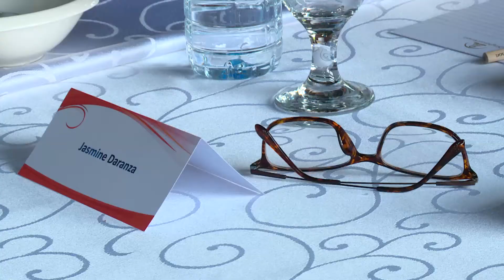KOPDAR MALANG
Udara kota Batu yang sejuk mengiringi rangkaian acara SBY dan Ibu Ani pada Rabu (14/10) pagi yang berlokasi di The Singhasari Resort, Batu, Jawa Timur. Acara kopi darat sebelumnya juga sering diadakan oleh SBY dan Ibu Ani. Peserta kopi darat yang terdiri dari 10 pria dan 10 wanita ini selain merupakan followers media sosial SBY dan Ibu Ani, juga merupakan anggota dari Indonesia Future Society (IFS) komunitas non politik yang digagas oleh SBY.

Para peserta berkesempatan untuk mengenalkan diri masing-masing di depan SBY dan Ibu Ani lalu dilanjutkan dengan sesi tanya jawab dan ngobrol seputar isu terkini. Acara dipandu langsung oleh Ibu Ani, mulai dari materi yang berat sampai ringan, ada peserta yang menceritakan keinginannya menjadi presiden hingga bertanya tentang hobi SBY dalam membuat lagu.